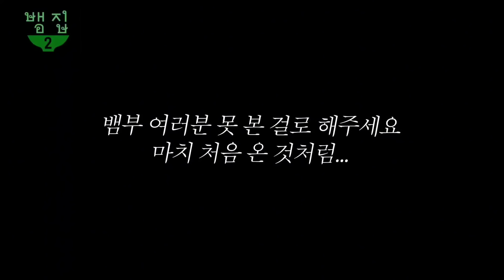💥ХАРИЗМА Джесси не знает пределов😝Джесси на BAM HOUSE🏡